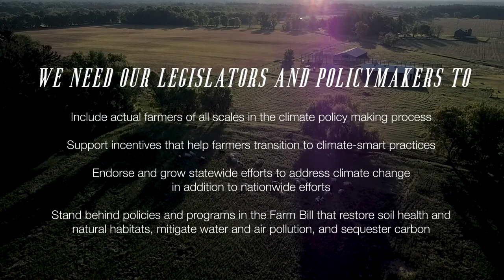Agriculture & Climate Change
The effects of climate change are becoming clear across rural America. Rising average temperatures, shifting precipitation patterns, changing growing seasons, increasingly frequent and severe weather events, and rising sea levels are making it more difficult to grow food, fuel, and fiber. These difficulties will only intensify over time.

However, farmers and ranchers hold immense power to address this crisis—as many already are. They have implemented conservation practices that build soil health, which make the land more resilient to extreme weather and help to sequester carbon. They are also adopting climate-smart practices that reduce consumption of fossil fuels and inputs.